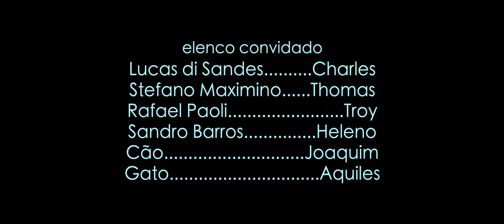ÁGATHA - Subtitles: 🇺🇸🇪🇸 Lesbian Short Film Gay Family Themed LGBT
LEGENDAS: 🇺🇸 ENGLISH, 🇪🇸 ESPAÑOL, 🇬🇷 ΕΛΛΗΝΙΚΑ (SOON)
ÁUDIO: 🇧🇷 PORTUGUÊS;
Ágatha tem uma mulher que a ama, um filho atencioso e sucesso na carreira. Mas, faz meses que ela não sai mais de casa. O sentimento de vazio e solidão parece ser maior que tudo. Sua esposa, Juliana, e seu filho, Chris, precisam aprender a ajudar Ágatha antes que tudo piore.
Special Guests Joaquim (dog) and Achiles (cat)

English subtitles by Stephanie Ermel and Anne Bronzoni
Áudio por Faterson Oliveira
Arte por Fernanda Aymoré
Figurino por Daiane Lagunas
Agradecimos à família Aymoré, Ilha da Gigóia e Carlos Matheus.